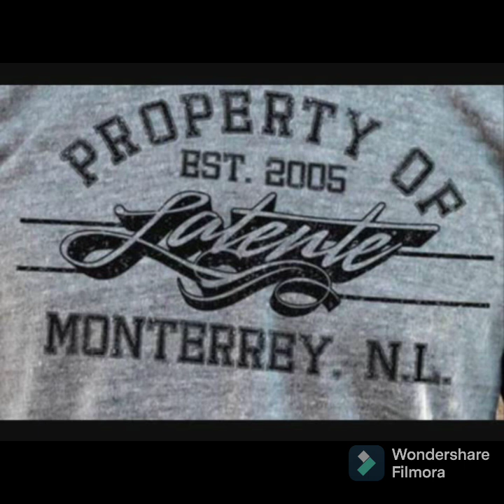Grupo Certero Vs Grupo Latente - Mix Cumbias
1 diez segundos
2 una noche mas
3 eres un encanto
4 una y otra vez
5 contigo o contigo
6 mitad y mitad
7 no sabras de mi
8 que falta
9 por volver contigo